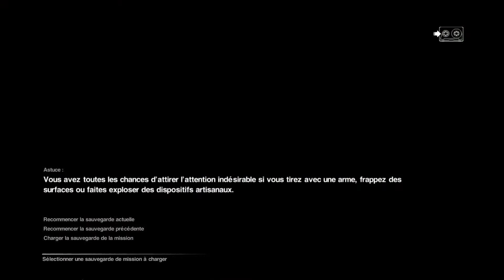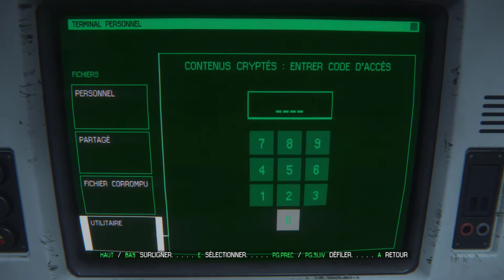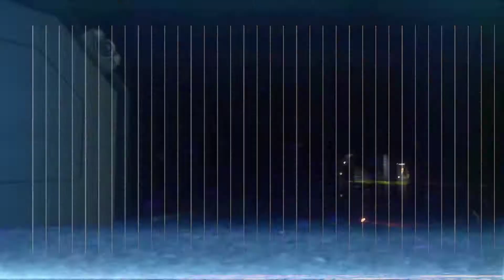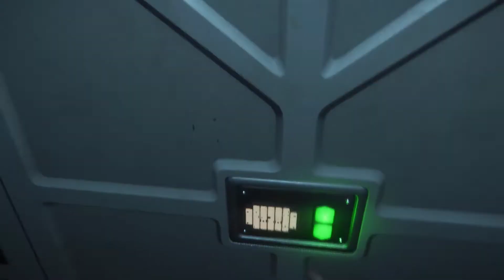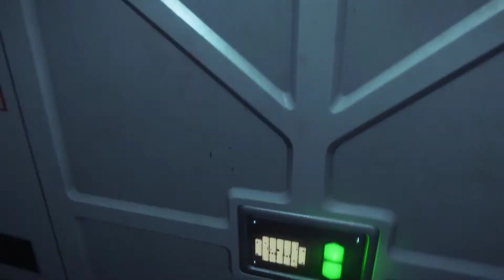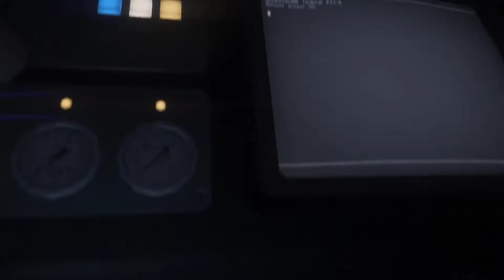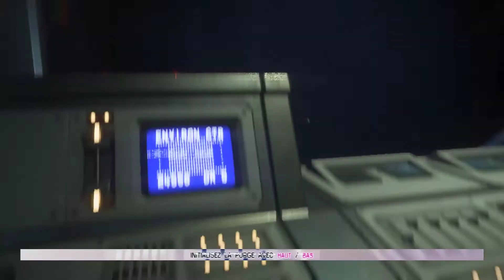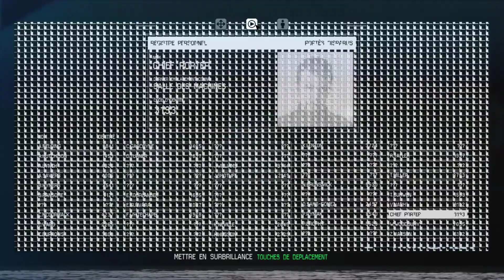Alien Isolation - C'est la panique ! - Épisode 13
Bonsoir ! Et bienvenue sur le Let's Play d'Alien Isolation !